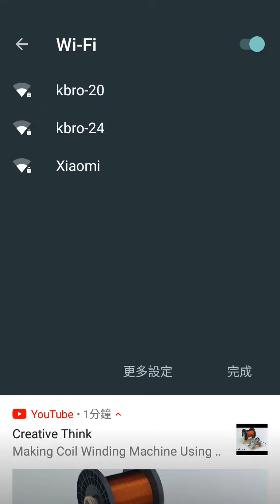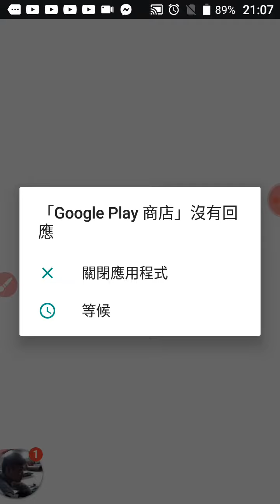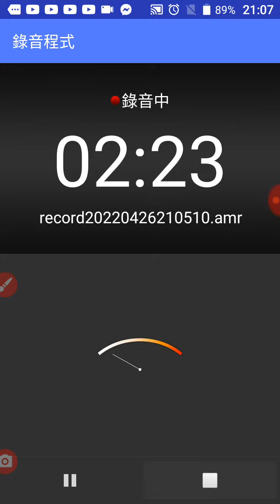20220426關掉手機網路的辛苦過程_210514為了錄影時不要有臉書的Messenger通知小視窗及鈴聲干擾，之前已先設定音效_勿干擾_封鎖視覺干擾